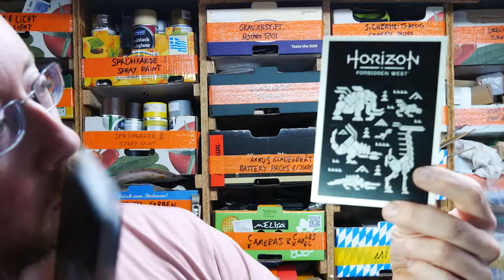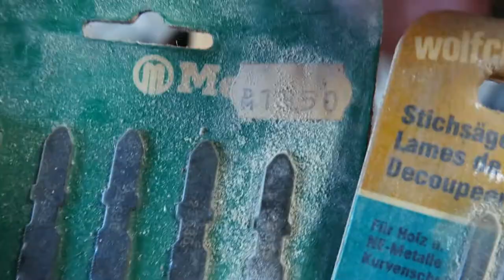Horizon Wall Art [Zero Dawn/Forbidden West]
Horizon Wallart - take your pick whether it's for Zero Dawn or Forbidden West (which I have not played yet), because it is based on a promotional postcard with some cool design!

Be Inspired! And find everything you did not know you needed on my homepage